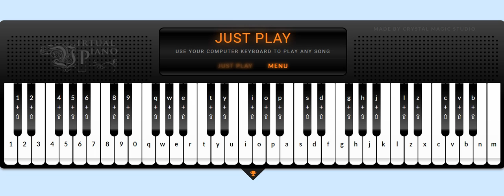N.O. - BTS [ Virtual Piano Sheets ]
Before calling it a virus, hear me out. There is an option to skip the ad from top right corner of the screen, you don't have to install or download anything at all.